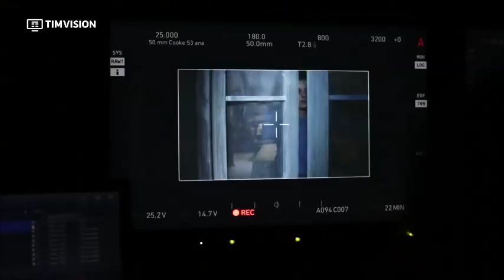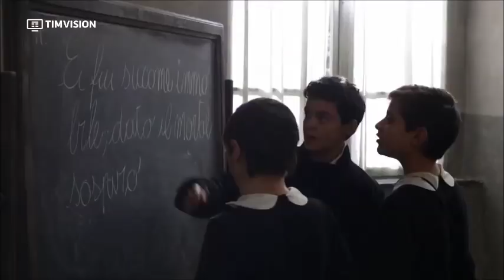L' amica geniale backstage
By checco3000
👇🏻photogallery backstage 👇🏻